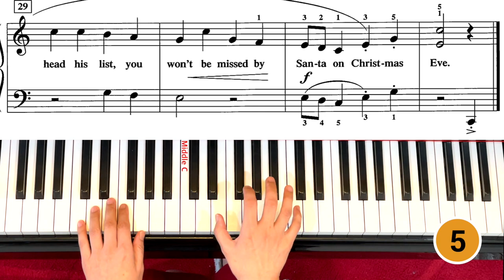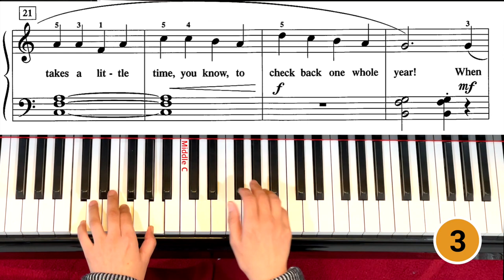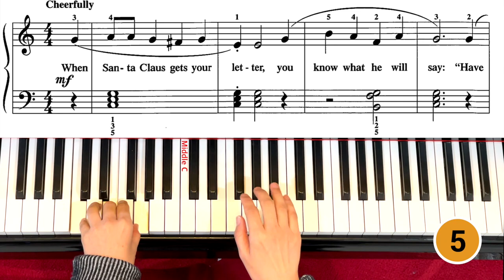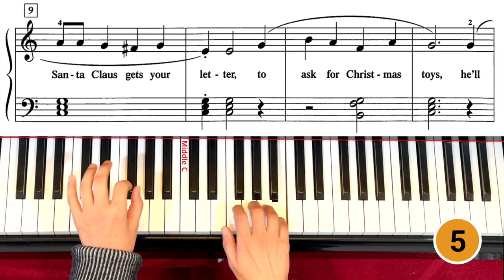When Santa Claus Gets Your Letter_Level 2B [ChordTime Christmas] Faber/Piano Adventure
Practice Aid for students Shows in slow and fast speeds.
01:05     Slow Speed - Note by Note
04:16     Practice in slow speed for 5 times
12:46     Practice in fast speed for 5 times